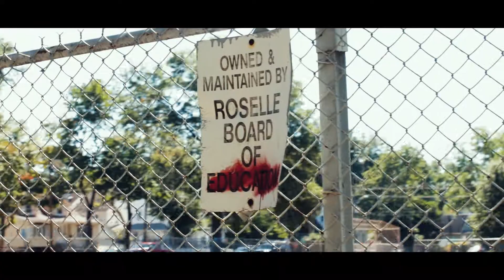Canon 80D & Dji Ronin Test Video ( Cinestyle profile Color Graded)